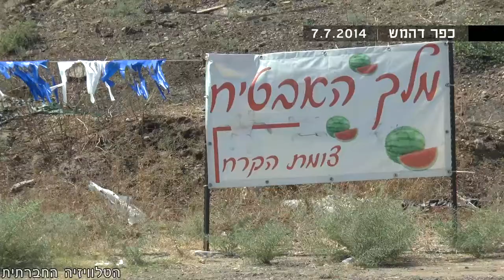דהמש - המאבק על הבית ממשיך (פרומו)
תושבי הכפר הלא מוכר דהמש "זכו" לאחרונה לביקור פקחי המועצה האזורית עמק לוד, שיידעו אותם על הכוונה לחדש את צווי ההריסה לבתיהם, שנבנו ללא היתר מכיוון שהמנהל מסרב לשנות את ייעוד הקרקע שבבעלותם מחקלאות למגורים. התושבים יחד עם פעילים, נערכים להקמת מאהל מחאה נגד ההריסה הצפויה. פרומו מתוך הכתבה המלאה שתעלה בקרוב לאתר הטלוויזיה החברתית.